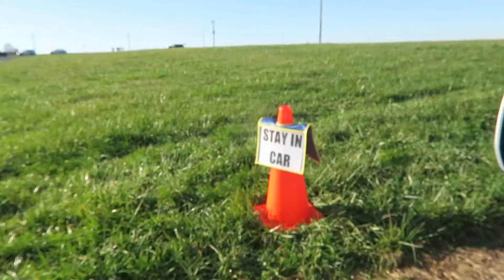Jurassic Wonder Dinosaur Drive-Thru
In today's vlog, I drove on over to the Howard County Fairgrounds (in Maryland) with my best friend Christine for the Jurassic Wonder dinosaur drive-thru.  Hope you like the vlog!

Price: $10 per car (plus a $1.50 fee)
Location: Check the website for all of their locations!

Annie

Date Filmed: Sunday, 11/29/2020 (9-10am time slot)
Facebook: Just Call Me Annie